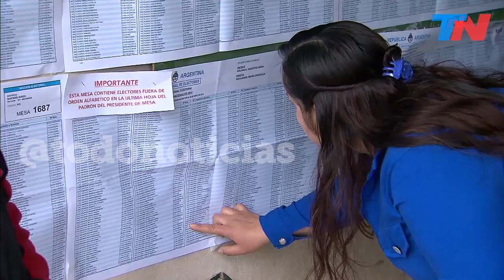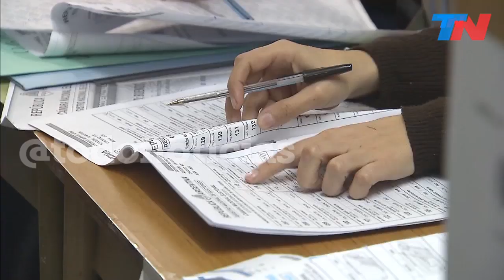PASO | Polémica por el escrutinio: el Gobierno entrega el software de transmisión de datos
Polémica por el escrutinio provisorio a días de las PASO: el Gobierno entrega el software de transmisión de datos. La Casa Rosada defiende la licitación.
Adrián Pérez (Secretario de Asuntos Institucionales del Ministerio del Interior): “La transparencia del escrutinio provisorio está absolutamente garantizada. Garantiza transparencia y control por parte de la oposición: hay trazabilidad en el proceso para que todos los apoderados de los partidos políticos puedan controlar el esquema de carga. Hubo una licitación abierta, pública, transparencia, que no tuvo cuestionamientos judiciales. Ahora aparece el cuestionamiento a días de las elecciones: parece más un cuestionamiento político que un cuestionamiento técnico. La entrega del software del escrutinio provisorio siempre se hizo 72 horas de la elección”.